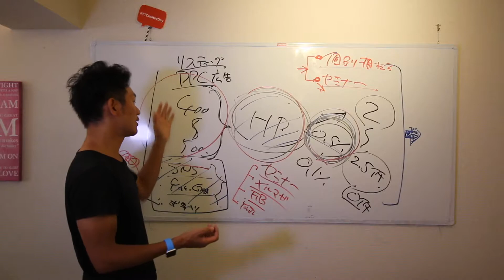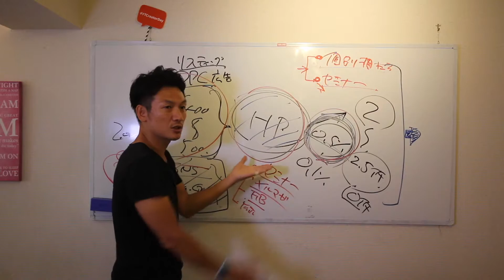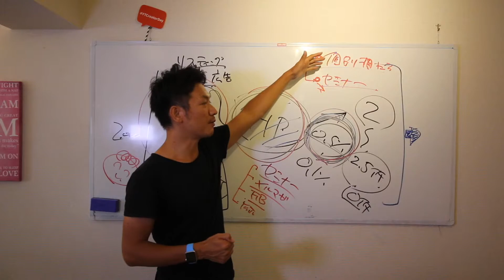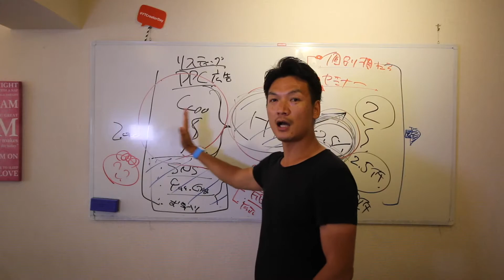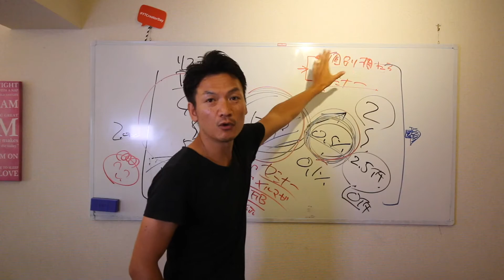WEBから売上を上げる為には、簡単な事と面倒な事が2つある。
税理士事務所の方と打ち合わせをしてました。リスティング広告を出稿して頂いており、それなりにサイトへのアクセスは集まってきています。今後、更に、契約数をアップさせる為にはどうすればいいのか？都庁の展望台も小学生の同級生たちと行ってきました。楽しかったです。

Googleを制するものはビジネスを制する！ホームページ×SNSを活用し、継続的に売上があがるWEB戦略の作り方→

ホームページ作成・SEO対策・WEB集客のことならお任せください！

my gear -

カメラ 　　　　　　: Canon EOS70D
マイク　　　　　　  : RODE videomic go
三脚　　　　　　　 : JOBY gorillapod focus
標準レンズ　　　　 : Canon EF-S18-55mm
広角レンズ　　　　 : Canon EF-S10-18mm
単焦点レンズ　　　 : Canon EF-S24mm
ドローン　　　　　 : DJI Mavic pro
アクションカメラ : GoPro hero5-black
スタビライザー　 : Karma grip
コンピューター　 : MacBook Pro
編集ソフト　　　 : Final Cut Pro X